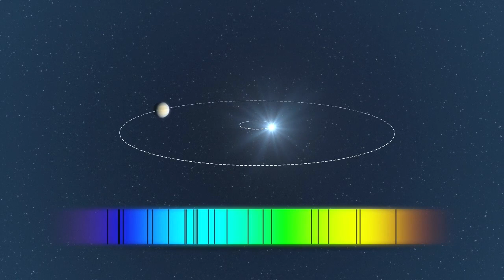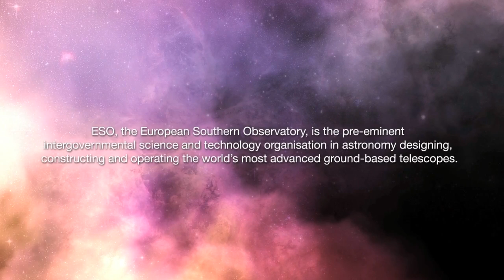ESOキャスト20 HD10180星系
日本語字幕はESOとは関係の無い一個人がつけたものです。